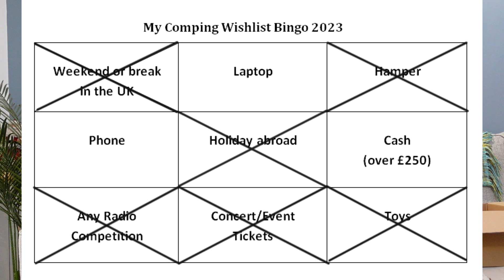December 2023 Prize Unboxing